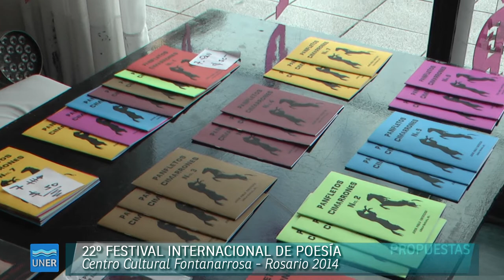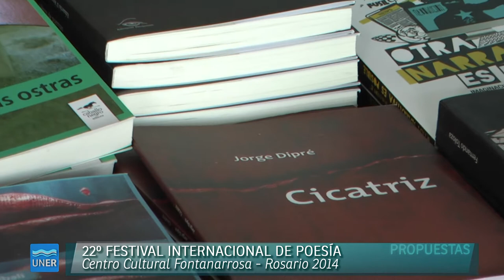22º Festival Internacional de Poesía - Rosario 2014